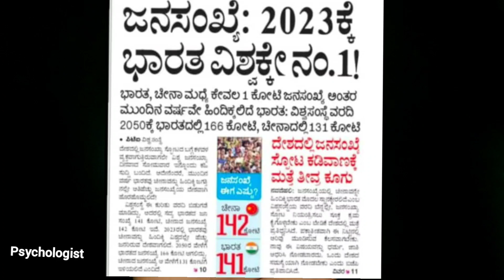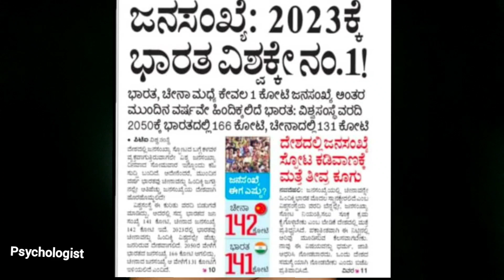ಮಕ್ಕಳು ಮಾಡೋದೇ ಗೊತ್ತಿರೋದು ನಮ್ಮ ದೇಶದ ಜನಕ್ಕೆ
video for education purpose only. copyright Disclaimer  under section 107 of the copyright Act 1976, allowance is made for "fair use" for purposes such as criticism, comments, news reporting, teaching, scholarship, politics and research.